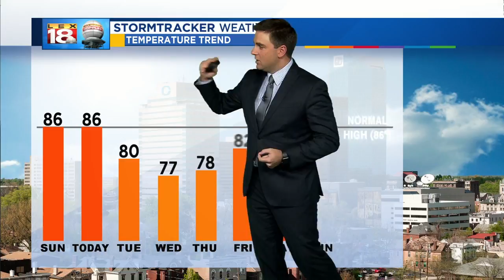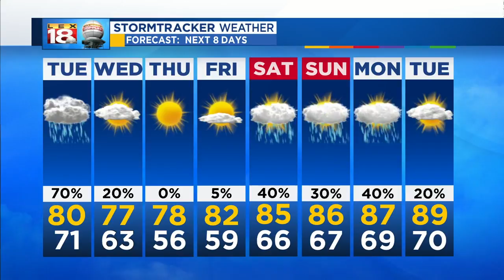Weather At 11 PM: August 20, 2018